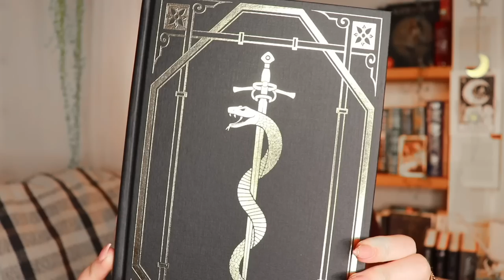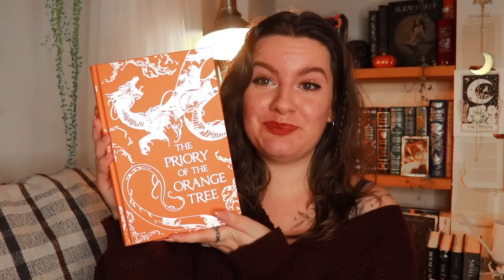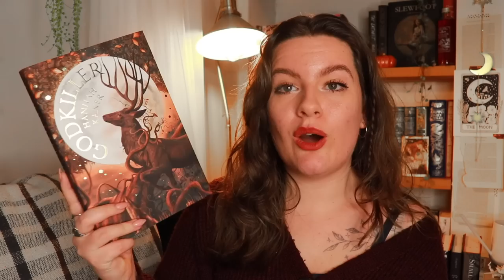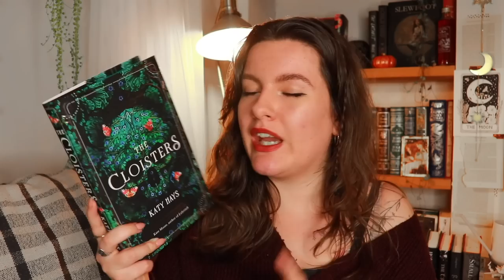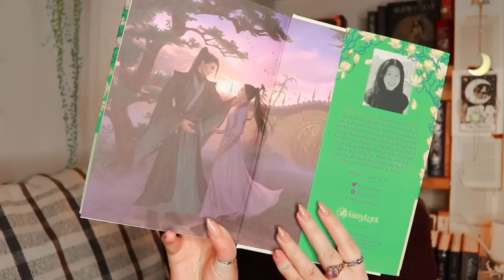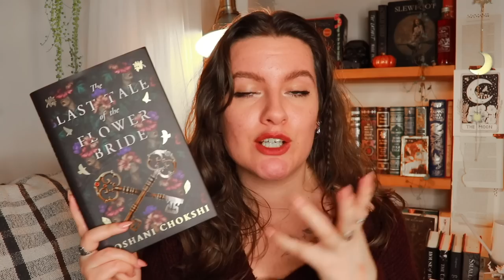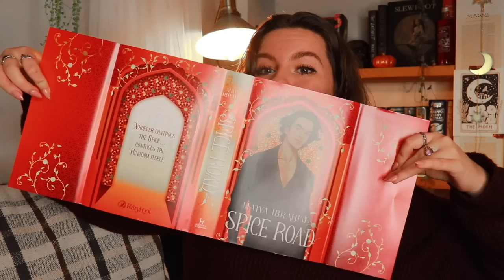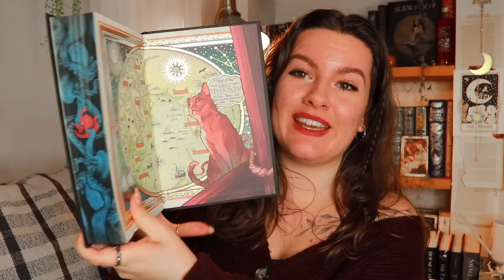the most beautiful book haul I've ever done ✨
BEHOLD, the most beautiful set of book mail I've had arrive within a short space of time. Be still my beating heart.

BOOKS MENTIONED: *

COME WITH ME TO CROATIA!

I'm hosting a week-long group trip to Croatia in September 2023!
Join me and fellow book lovers adventuring around the film set of Kings Landing (Game of Thrones), seeing incredible ancient cities and more! All details here:

- Ashleigh 🖤